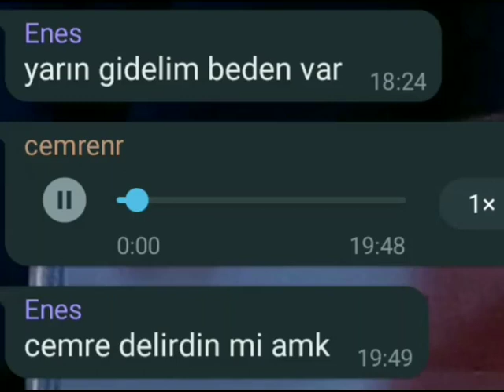Cemre delirdin mi a..k